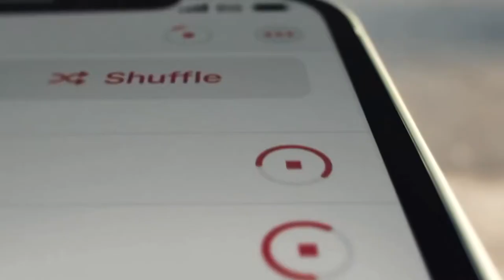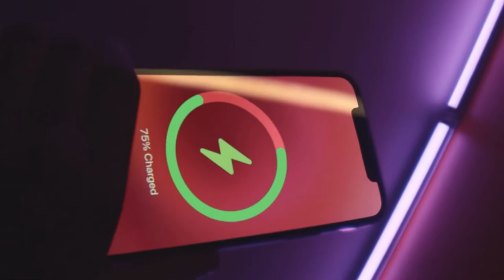Americanization. The role of the USA .